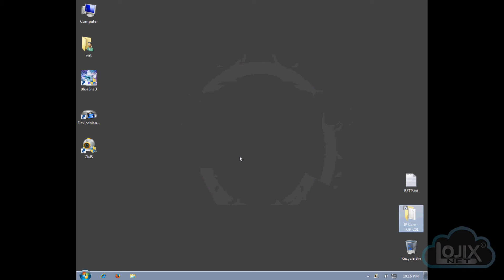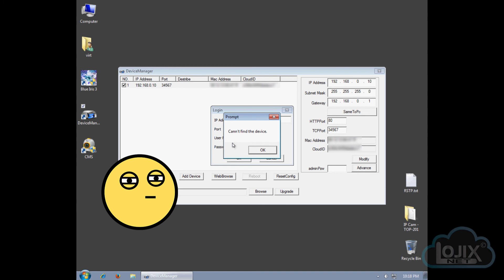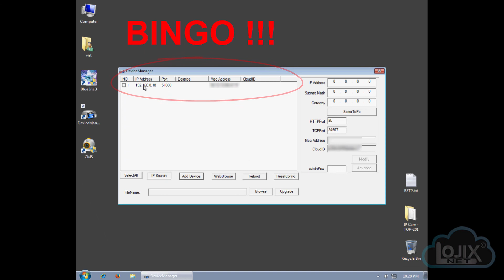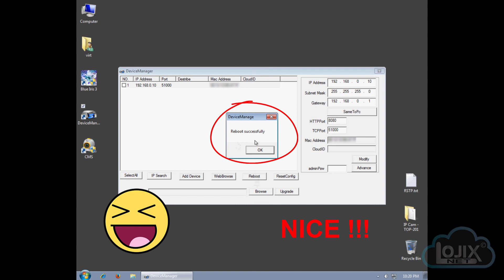TOP-201 720P Mini-HD IP Camera - Setup Confusion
The TOP-201 720p Mini-HD IP Camera Config Tool can cause some confusion if using it to edit the cameras settings.

After noticing some problems with it myself, I decided to recreate the problem some users have experienced and show how easily it can can go wrong.